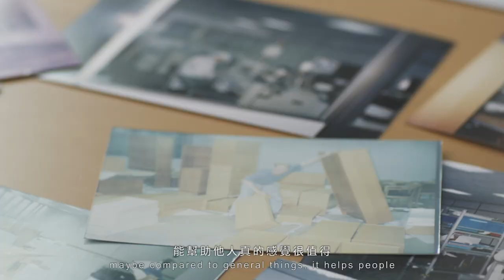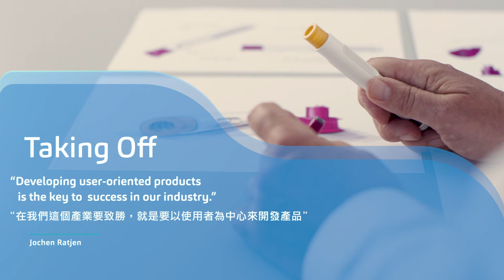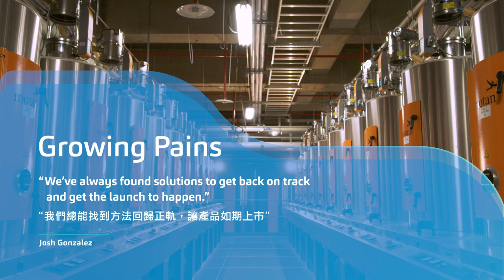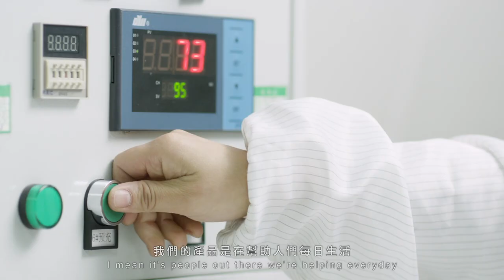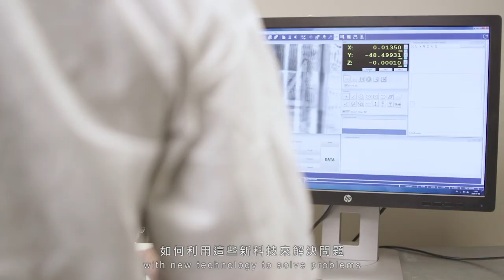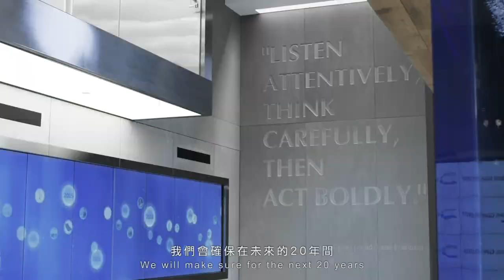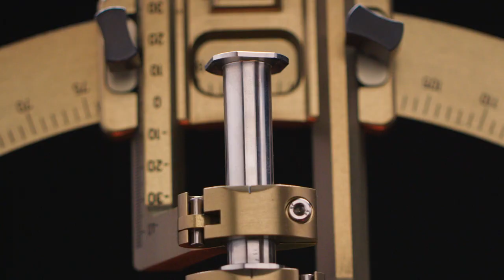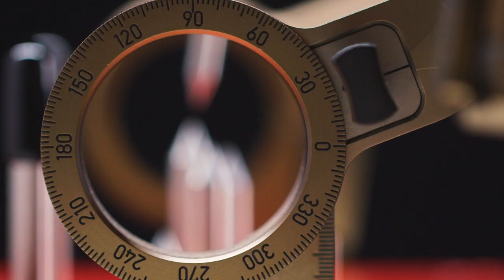SHL 30th Anniversary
This video is strictly private, confidential and personal to its recipients and should not be copied, distributed or reproduced in whole or in part, nor passed to any third party.